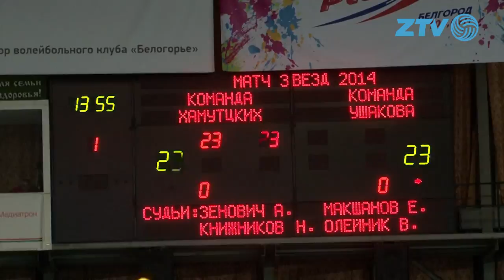Матч звёзд российской Суперлиги 2014 / Russian volleyball Superleague All-star game 2014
Неделя большого волейбола в Белгороде подошла к своему завершению. На сладкое организаторы оставили Матч всех звезд Суперлиги, в котором лучшие игроки чемпионата были разделены на две команды. Капитанами стали выдающиеся связующие отечественного волейбола Вадим "Борода" Хамутских и Константин Ушаков, которые сами выбирали игроков в свои команды.

Week of big volleyball in Belgorod came to an end. On the sweet organizers left Super League All-Star Game, in which the best players of the championship were divided into two teams. Captains were prominent the legendary setters of Russian volleyball - Vadim "Beard" Khamuttskikh  and Konstantin Ushakov, who themselves chose the players in their teams